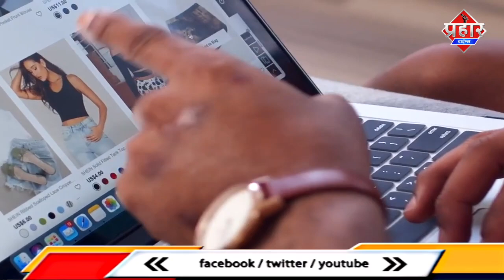ऑनलाइन ऑर्डर करने वाले पहले इस वीडियो को देखे||Saniya Idrisi || Aapka Prahar Times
ऑनलाइन ऑर्डर करने वाले पहले इस वीडियो को  देखे||Saniya Idrisi